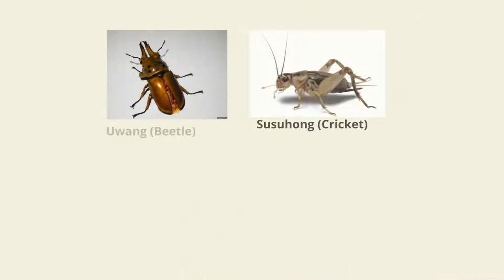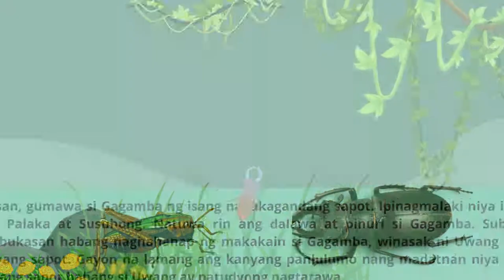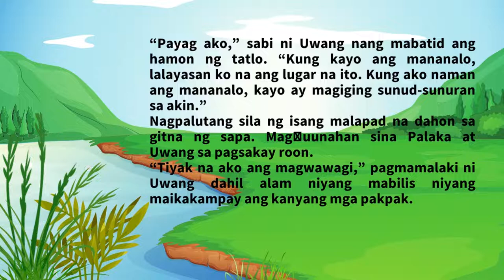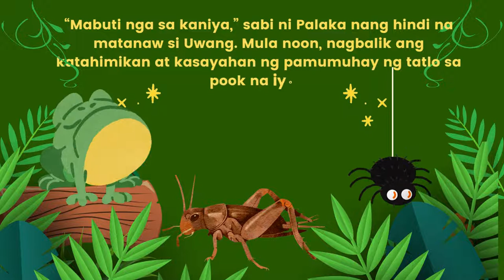Ang Palaka at Ang Uwang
Isang Pabula